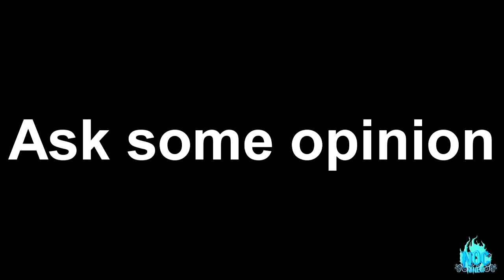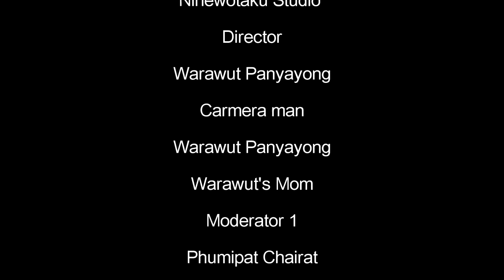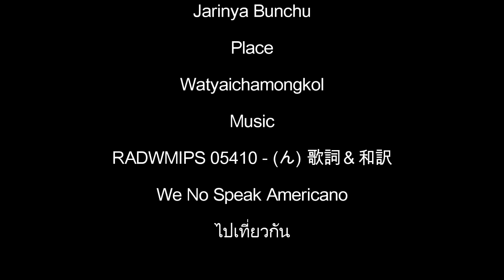The Single Boy